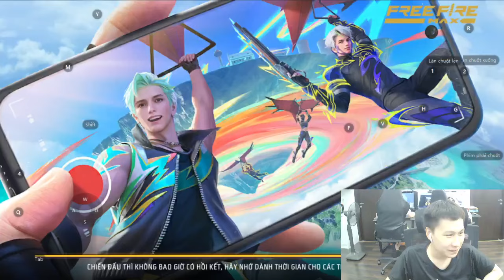फ्री फायर चुनौतीपूर्ण मुकाबलों में अपने कौशल को साबित करें और विजेता बनें